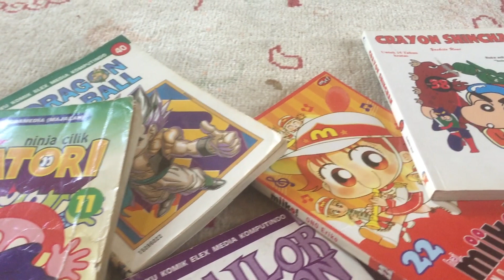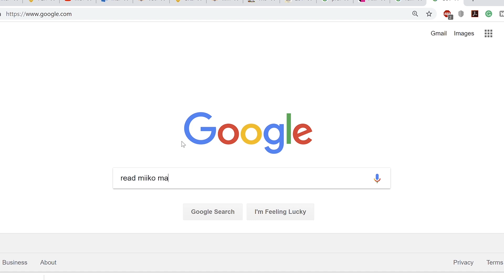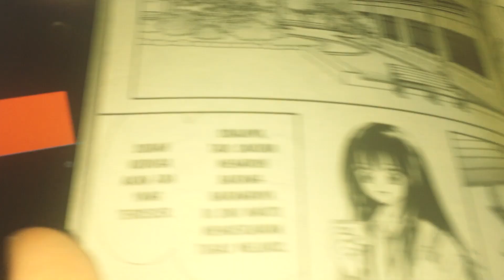Lancar Bahasa Inggris Dengan Baca Komik | Belajar Inggris Otodidak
Baca komik dalam bahasa target kalian adalah salah satu metode yang ngga banyak orang lakukan untuk melatih reading skills. Disini aku kasih kalian beberapa alasan kenapa baca komik adalah cara yang fun dan ampuh untuk belajar Bahasa Inggris dan meningkatkan skills kalian!

Hello there!!
My name is Naila and I'm a travel, language and culture enthusiast. I like to document my travels through pictures on Instagram, but recently I've been finding myself getting into the habit of making videos! :D Thanks for stopping by and hope you enjoyed it! so..